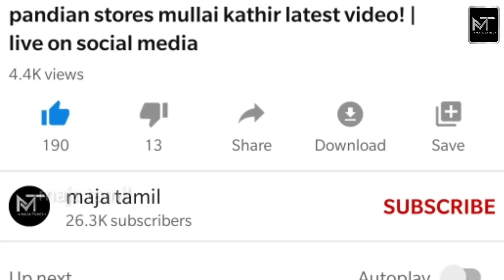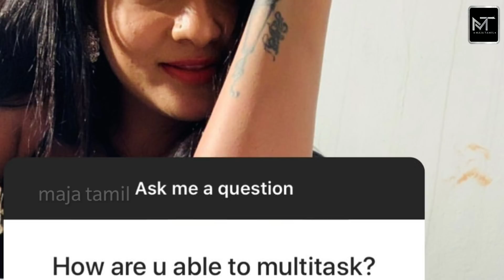pandian stores kathir 😍 live mullai latest video!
பாண்டியன் ஸ்டோர்ஸ் சீரியல் கதிர் முல்லை வீடியோ!

Pandian stores is a famous tamil serial which is telecasting in vijay tv. In this video we are going to see about the pandian stores  kathir live video and mullai answered for fans questions.